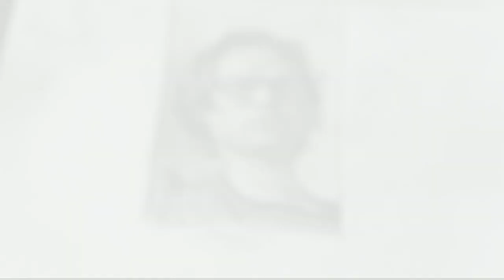Eugeny Medvedev. Self-portrait drawing details.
Self-portrait from life.
10x16 cm. Graphite and paper.
Author: Eugeny Medvedev

Beautiful music: Lionel Loueke.